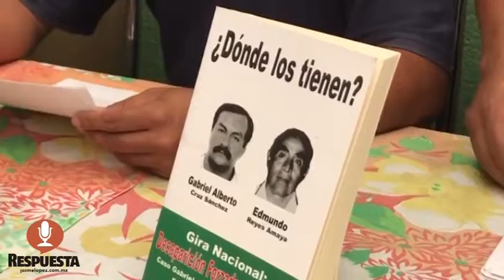EN 12 AÑOS HAN DESAPARCIDO 50 MIL MICHOACANOS DE MANERA FORZADA